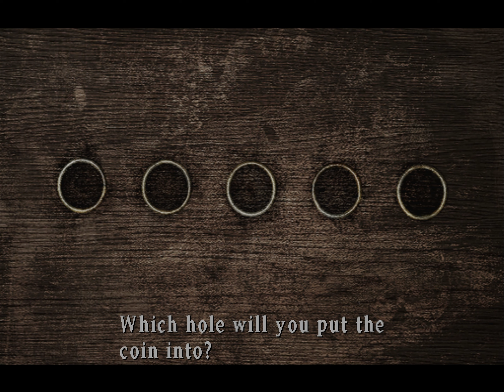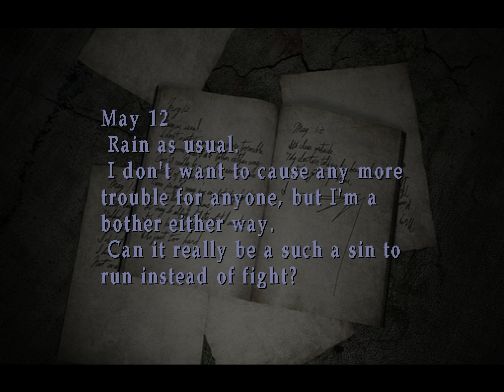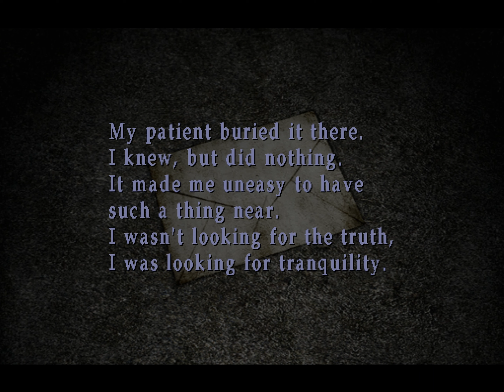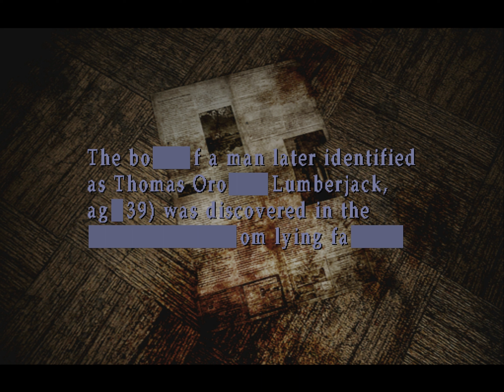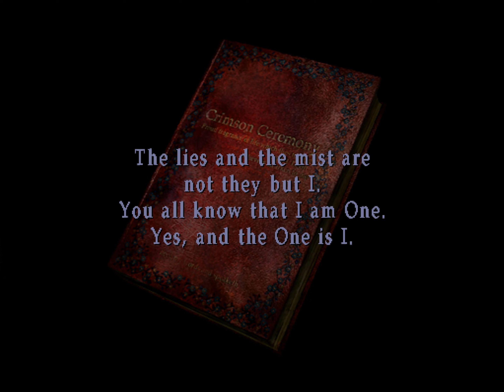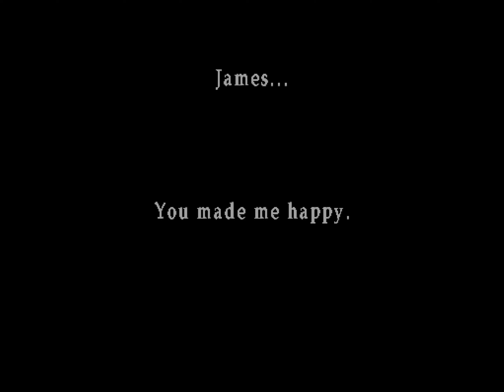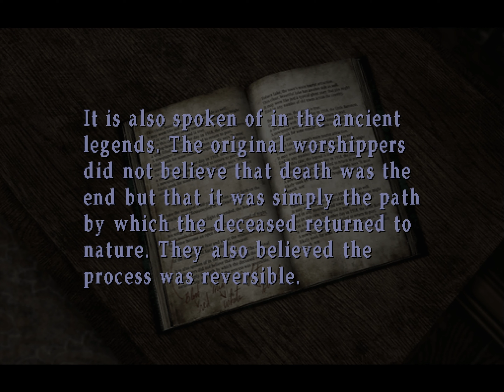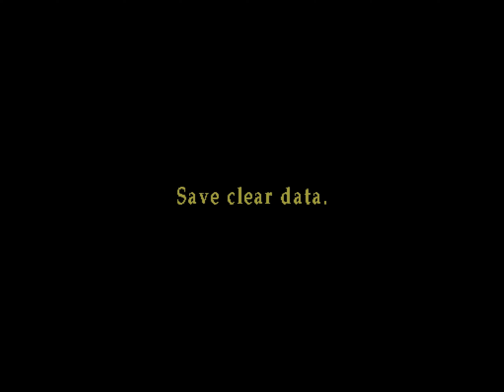Silent Hill 2 PlayStation 2 60fps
Best viewed in 60 fps. Note that there are some problems which show up in this video from playing the game at 60fps. Some of the FMVs pause at the start. There are edits at the save points, and the save count shown on the file screen is not always accurate because of some editing mistakes.
Title 00:00
Opening Scene 00:23
Blue Creek Apartments 17:31
Pete's Bowl-O-Rama 59:04
Brookhaven Hospital 1:05:15
Alternate Brookhaven Hospital 1:24:51
Silent Hill Historical Society 1:52:28
Toluca Prison 1:59:31
Labyrinth 2:08:50
Eddie 2:27:23
Lakeview Hotel 2:36:55
Pyramid Head twins 3:08:57
Final Boss 3:13:34
Ending 3:16:21
3:24:35 Credits
Born from a Wish 3:28:47
Opening video 4:02:13